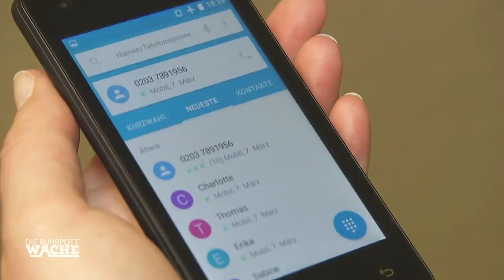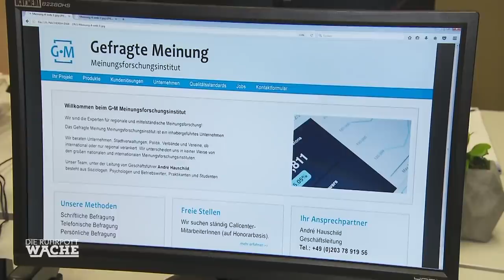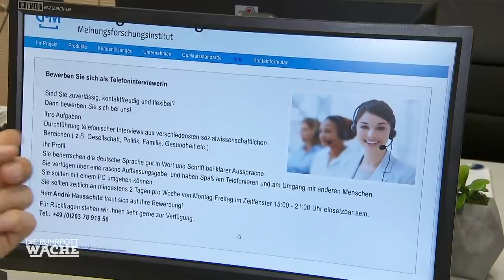Ermittlungen auf hochtouren: Wer hat Oma niedergeschlagen? | Die Ruhrpottwache | SAT.1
Großer Schock: In einer Wohnung  wird eine ältere Dame blutend und bewusstlos von ihrer Tochter aufgefunden. Wer hat der älteren Dame das angetan?